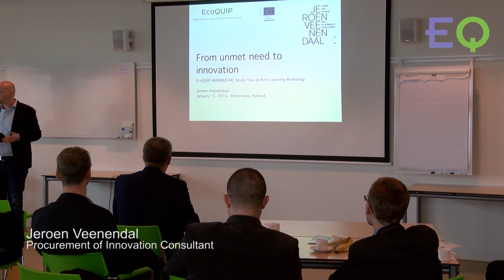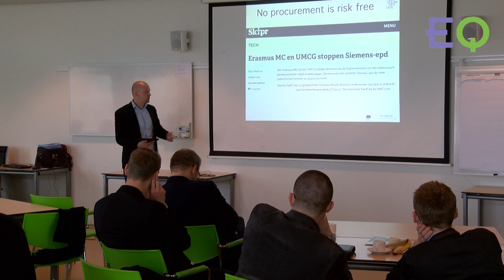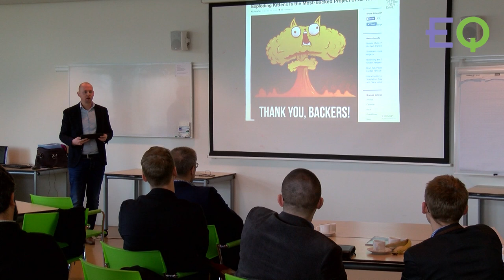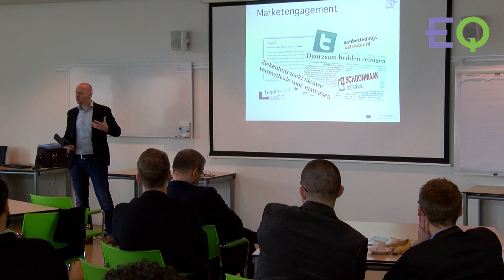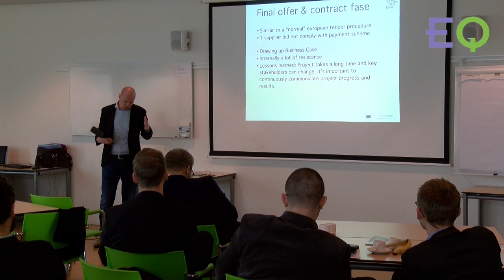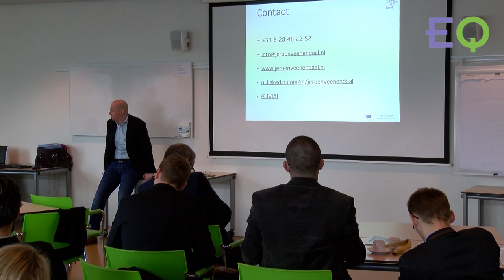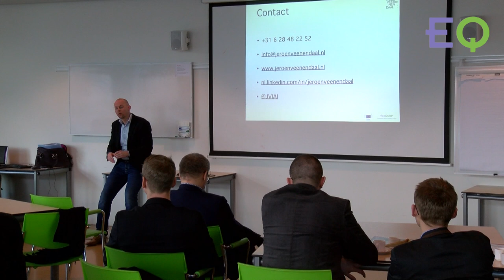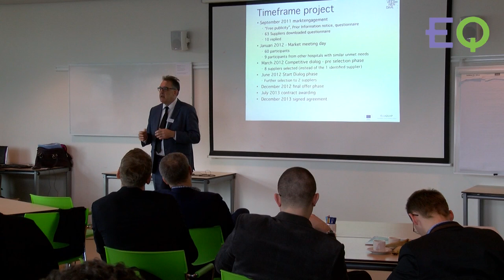EcoQUIP | The Innovation Procurement Journey (Part 2) Presentation at Erasmus MC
Presentation from Jeroen Veenendal, a Procurement of innovation consultant, speaking about the innovation procurement journey which led to the VMARC bed washing facility being installed at Erasmus MC in Rotterdam. This presentation was part of the EcoQUIP Study Tour & Peer Learning Workshop, which took place at Erasmus Medical Centre, Rotterdam, the Netherlands, on 13th January 2016.

EcoQUIP is a project aimed at improving the efficiency, wuality and environmental sustainability of healthcare through innovation procurement. It is a project co-financed by the European Commission.